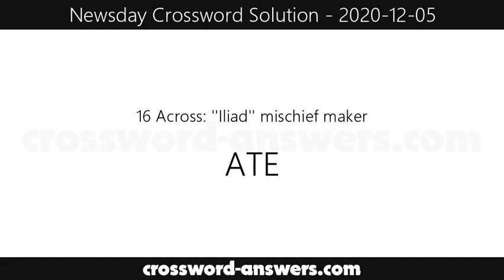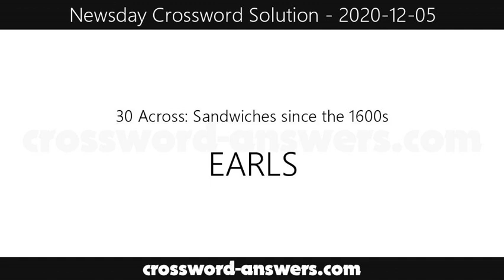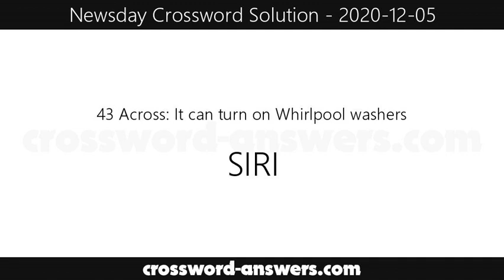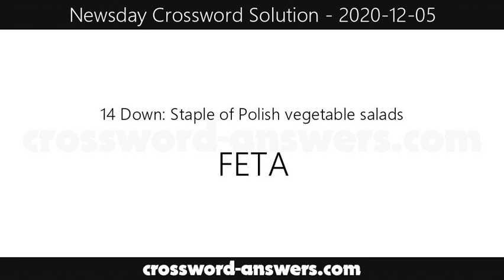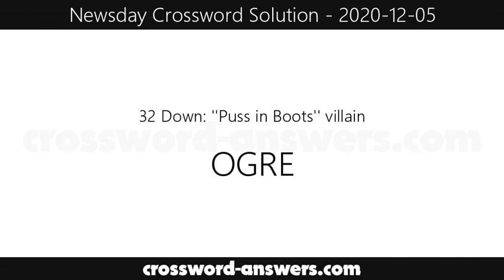SATURDAY STUMPER - Newsday Puzzle Solution for Saturday, December 5, 2020 ( 2020-12-05 )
Clues and Answers Solution for Saturday, December 5, 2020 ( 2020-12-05 )